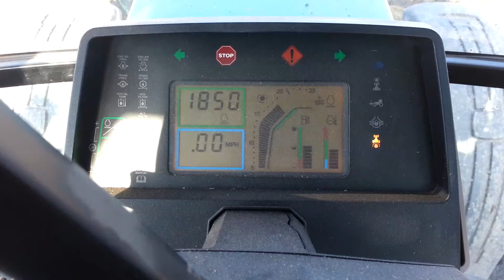Penta Hurricane Plus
Best mixer in demos vs. NDE, Kuhn twin screw, and Patz 2013! Dry hay long stem works great wont spill mixes fast.